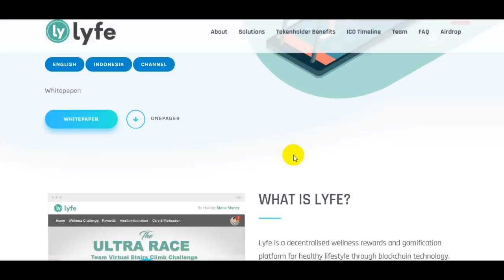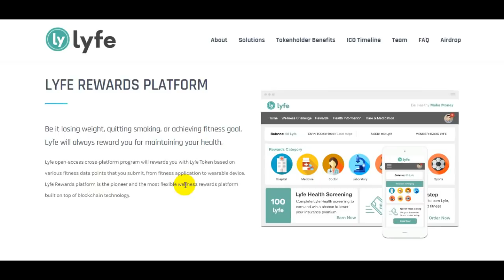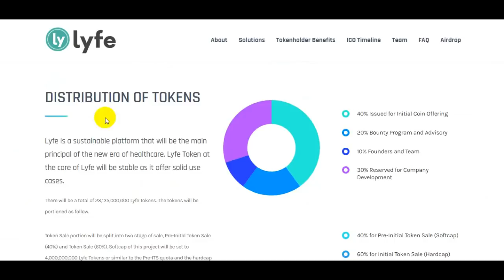Lyfe is a decentralised wellness rewards.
Wallet ID: 0x88fBb07f3983c124ad02b286488E00CE4E38F799